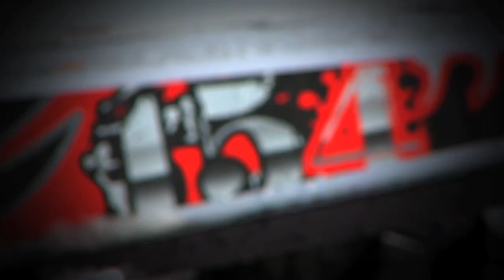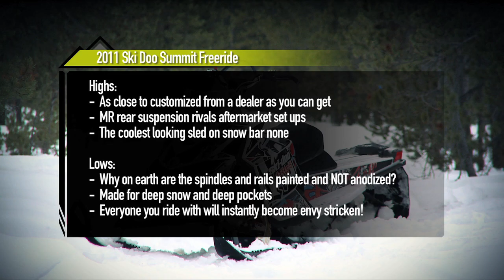2011 Ski Doo Summit Freeride 154 800R E-TEC Snowmobile Review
Here's a throwback to AJ's review of the 2011 Ski Doo Summit Freeride 154 featuring the Rotax-powered 800R E-TEC engine.

ABOUT THIS CHANNEL:

Celebrating 30 years of broadcast and hosted by Luke and AJ Lester, SNOWTRAX has established itself as the most watched snowmobile TV series in North America.

Throughout the course of each season, the SNOWTRAX crew guides viewers through informative and entertaining content; revealing the inside scoop on the latest snowmobiles, accessories and riding destinations which make snowmobiling winter's greatest adventure sport.

SNOWTRAX can also be viewed weekly during the winter season on cable providers OLN and Sportsman Channel in Canada and across America on Sportsman Channel.